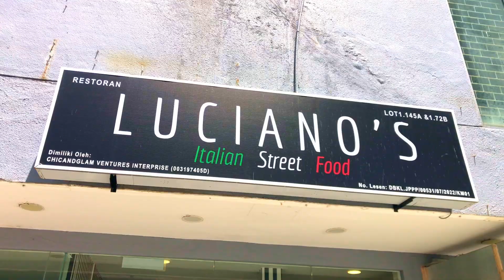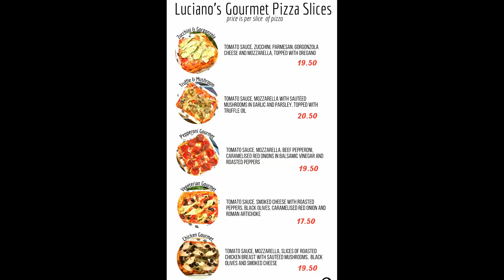ROMAN STYLE STREET FOOD PIZZA 🍕 | Luciano's KL | Best Italian Street Food In Kuala Lumpur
Trying The VIRAL STREET FOOD PIZZA | Luciano's KL | Best Italian Street Food In Kuala Lumpur

In this video, I am visiting one of the most Viral Street Food Place Luciano's KL

Luciano's serve delicios Roman Style pizza, starting price RM12.50

I tried 3 pizzas, Margherita, Truffle & Mashroom and Parmigiana and all of them were phenomenal

Full recommended to all Pizza Lovers 🤗

Located in: Wisma Central Kuala Lumpur

Address: Lot 1.145A & 1.72B, Ground Floor, Wisma Central, Jalan Ampang, Kuala Lumpur, 50450 Kuala Lumpur, Wilayah Persekutuan Kuala Lumpur

Hours: Tuesday to Saturday
12:00 Noon until pizzas are finished (usually by 2:30pm)